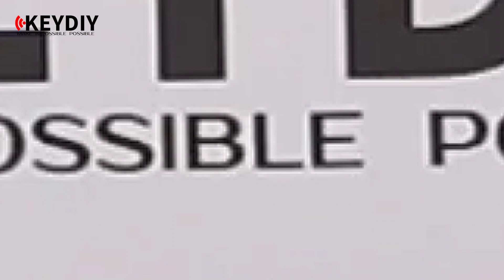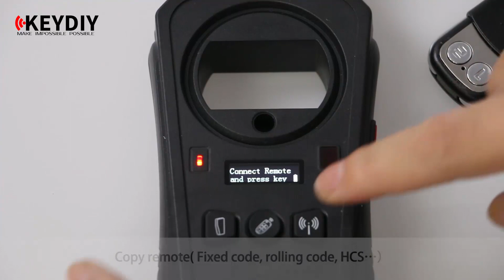KD X2 operation video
1.Power supply:2600mAH lithium battery;Charge method:USB 5V/1A.
2.With 0.91 inch OLED display screen.
3.Bluetooth BLE4.0 inside,work with mobile KD app by bluethooth connection.
4.Can work with pc software by USB-B connection,and work with Android phoneor tablet by OTG connection.
5.With PS-2 interface for connecting remotes to generate.
6.Three functions shortcut buttons:chip identification,remote identification,and frequency detection.
7.Basic functions are as follows:
1)Wired Generation.
2)Wireless Generation.
3)Mobile Phone Simulation.
4)Garage Door Generation.
5)Proximity Key Unlock.
6)Frequency Detection.
7)Infrared Detection.
8)Access Card Copy.
9)Fixed Code Remote Copy.
10)Online HCS Remote Copy.
11)Online Chip Copy (48 chip of 96 bits,46 chip ,4D chip,Toyota chip and etc.)
12)Chip Generation.
13)Chip Editing.
14)Chip Simulation.
15)Ignition Coil detection.
16)Remote Date Backup.
17)Additional Functions Will be Available in Succession.
8.Free Active tion of 96 Bits 48 Transponder Copy.